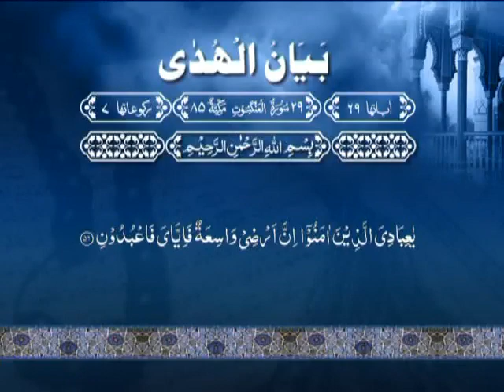080 Surah Al Ankaboot 01 to 69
ISLAMIC VIDEOS I ENGLISH TRANSLATION OF QURAN I BY DR ISRAR AHMED